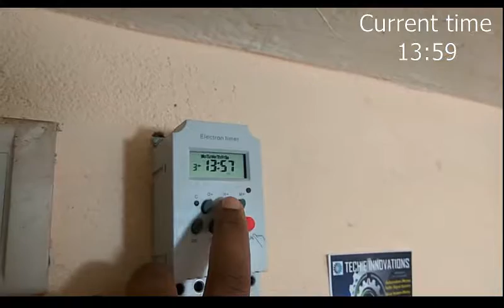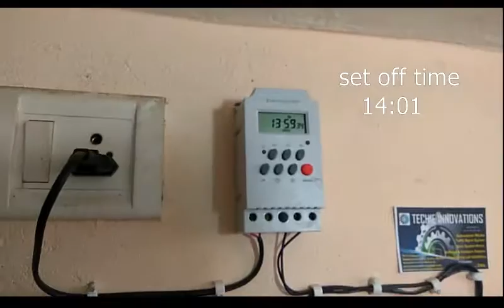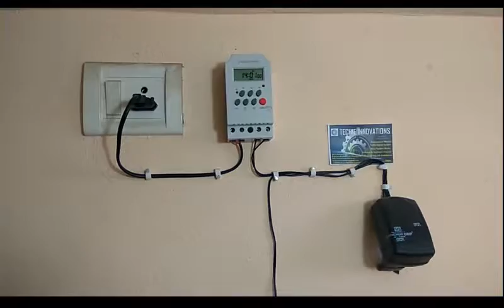Smart Irrigation Control System.... by Techie Innovations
This Irrigation Timer must be used only for the control of irrigation systems in the domestic sector, e.g.
Lawn sprinkler, sprinklers and drip house, etc
1-16 Set of water programs